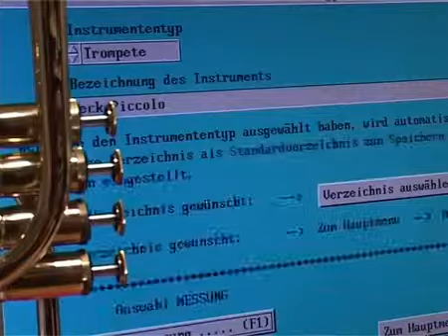Fabricación Piccolo Fides Beck Hand Made